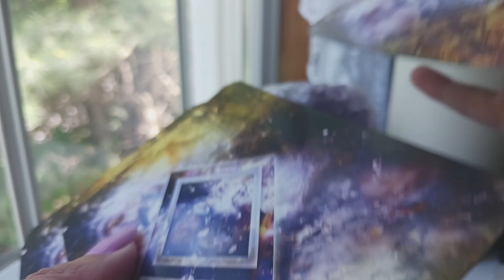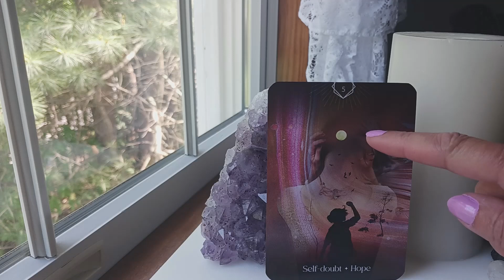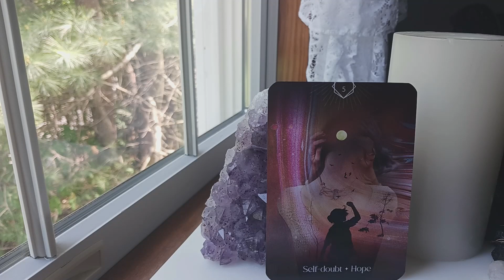JUNE 4, 2023 DAILY ANGEL GUIDANCE MESSAGE ~ BELIEVE IN YOURSELF